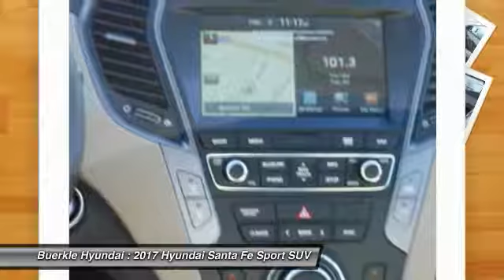2017 Hyundai Santa Fe Sport Saint Paul, White Bear Lake, Minneapolis, Inver Grove Heights MN 50005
Buerkle Hyundai
3350 Highway 61 North

Buerkle Hyundai
3350 Highway 61 North

Pick up this BLUE 2017 Hyundai Santa Fe Sport, available today at Buerkle Hyundai. This could be the one you've been searching for.